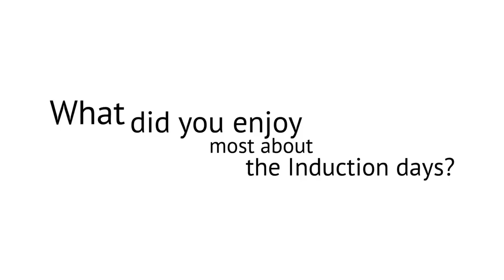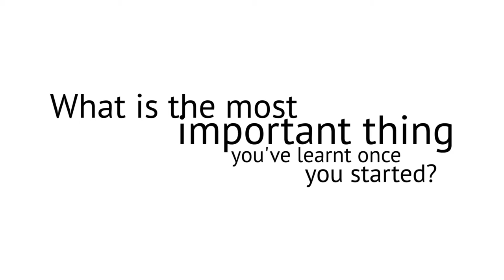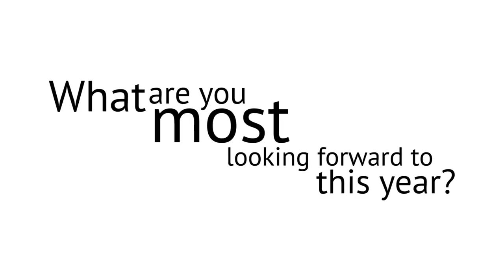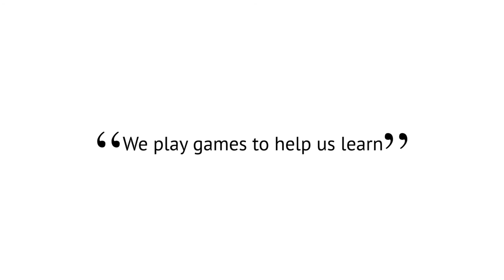Open Day September 2013 - Pupil Interview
As part of Rydens Enterprise School's Open Day we interviewed some or our Year 7 students about their first few weeks at RES